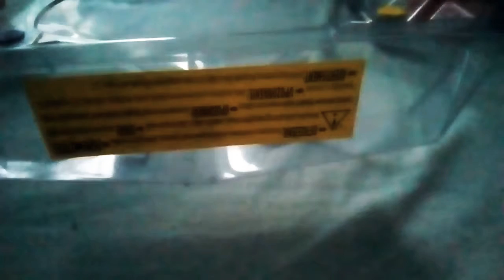Beyblade ep 1 saison 2